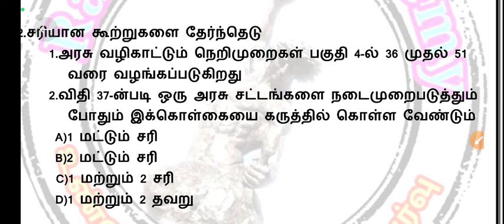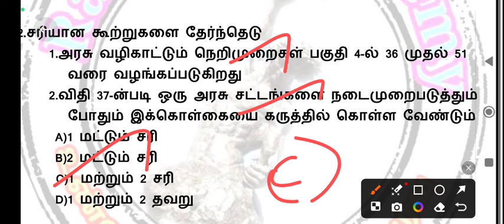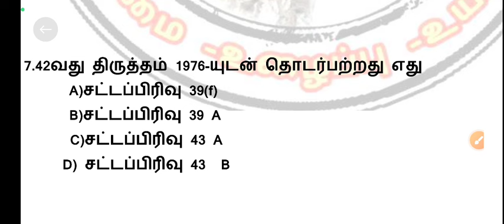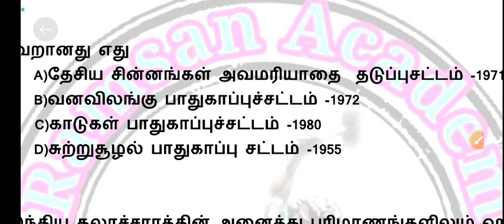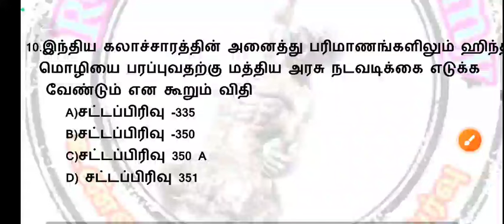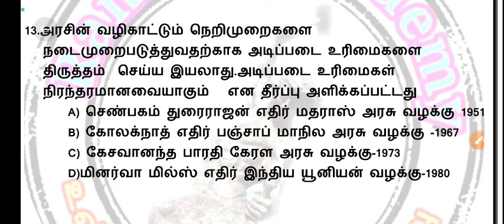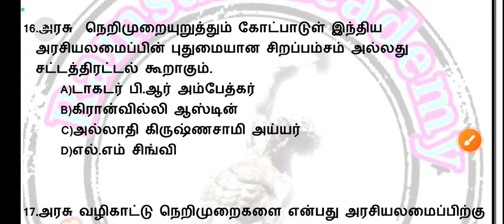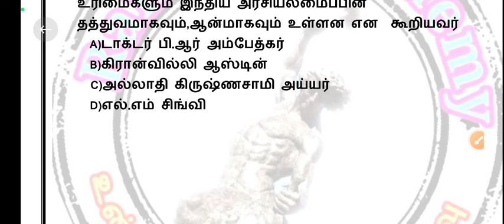💯💯அரசின் நெறிமுறை கோட்பாடுகள்/tnpsc polity /முக்கிய வினாக்கள்/இதை பார்த்தால் போதும்